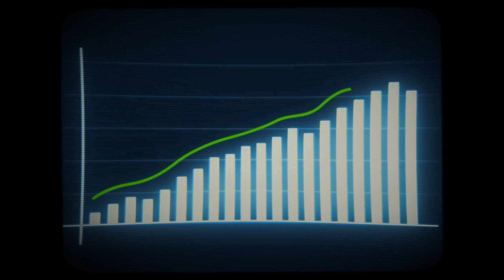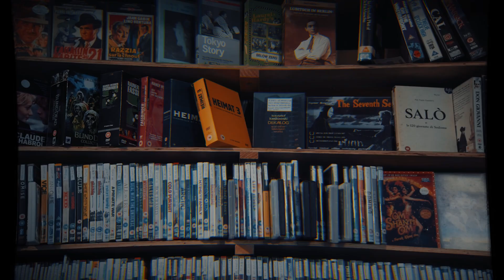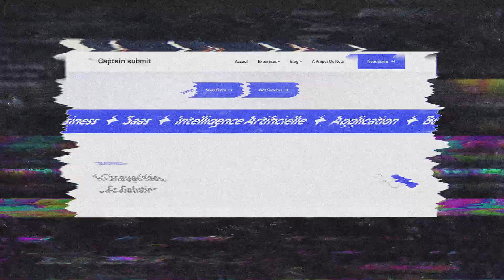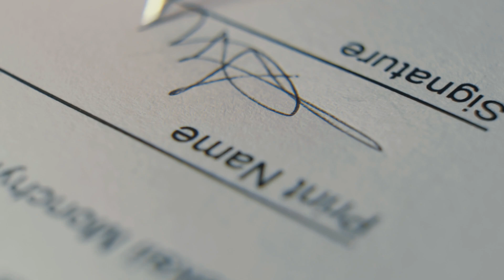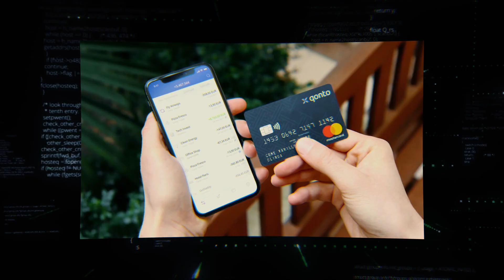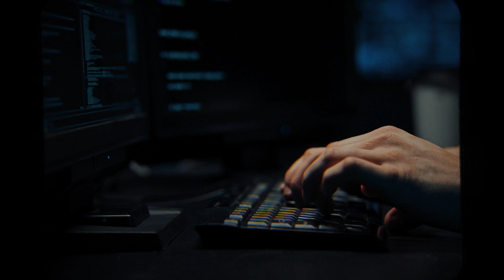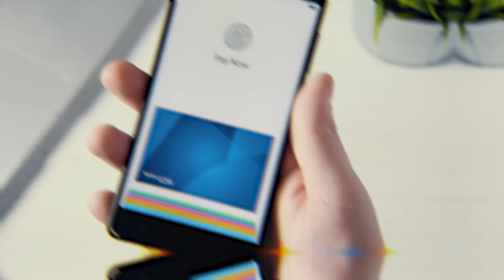Tout sur les Startups : Qu'est-ce qu'une Startup ? | Monsieur IA Explique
Tout sur les Startups : Qu'est-ce qu'une Startup ? | Monsieur IA Explique.Salut, je m’appelle Monsieur IA et sur cette chaîne je parle des SaaS, No-code, IA et de productivité, et dans cette vidéo je te parle des actualités dans le monde de l'intelligence artificielle.

Time code :
Intro : 0:00 - 0:14
Définition startup : 0:14 - 3:03
Solution pour développer ça starup : 3:03 - 6:04
Pourquoi l'ia change le monde des startups : 3:03 - 8:13
Outro: 8:13 - 8:36

Défi 1 vidéo par jour pendant 30 jours -

 • Défi 1 vidéo par jour pendant 30 jour...
CETTE INTELLIGENCE ARTIFICIELLE VA TE REMPLACER !  (CHAT-GPT3)  -

 • CETTE INTELLIGENCE ARTIFICIELLE VA TE...
COMMENT CRÉER DES NFT AVEC l’IA (RAPIDEMENT !) -

 • COMMENT CRÉER DES NFT AVEC l’IA (RAPI...

Matériel que j’utilise dans mes vidéos :

Micro cravate
DJI OSMO MOBILE 6
Iphone 13 Pro
MacBook Pro 14 pouces M1
GH5 Panasonic
GH4 Panosonic
Micro RØDE NT-USB+